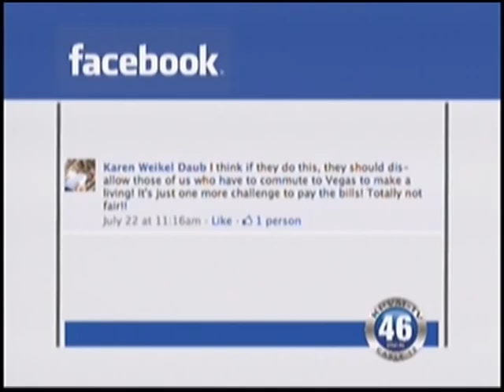07/26/2011 Local News.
Full Newscast - An accused drug dealer if off the streets
Two arrested for an accused burglary
An evening of Wine & Jazz

(Joey Marshall Update reader)23 year old Nye County Sheriff's  Deputy Joseph Marshall,  was injured in a two vehicle accident on July 12th at the intersection of Blagg and Hwy 372. We have an update concerning his condition.

(NCSO Reid) A suspect was taken into custody for suspicion of meth sales and use, following a traffic stop.

(NCSO White Chiarilli) Two roommates are accused of stealing a victims silver and selling it at a Las Vegas pawn shop.

(Arrest reader no photo) On Friday July 22nd at approximately 11:30 hours, the Nye County Sheriff's Office was contacted by the Bonneville County Sheriff's Office in Idaho Falls, Idaho.  The NCSO was advised that the Bonneville Sheriff's office was looking for three juveniles that had stolen several firearms and committed several robberies in Idaho Falls.

(Evening of Wine & Jazz) District 2 congressional candidate,  Mark Amodei, will be speaking at the Pahrump Valley Winery at the Republican Central Committees, "Evening of Wine and Jazz"

(Butch Borasky) Nye County Commissioner Butch Borasky invites you to an open forum to discuss questions and concerns from the public

(The Air I Breathe)  We catch up with band member s from the "The air I breathe" at a recent performance in Pahrump.

(Southwest Medical Associates) Rheumatologist, Dr. Neil Braunstein from Southwest Medical Associates,  spoke at a seminar at the Pahrump Nugget regarding Arthritis.